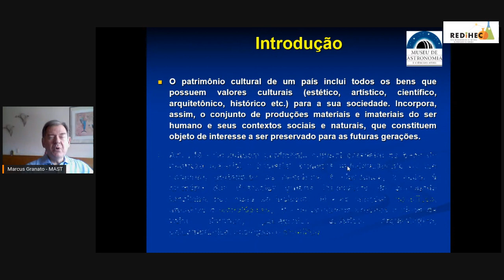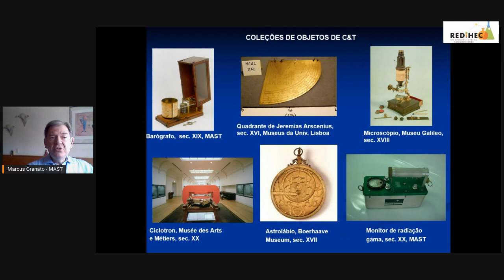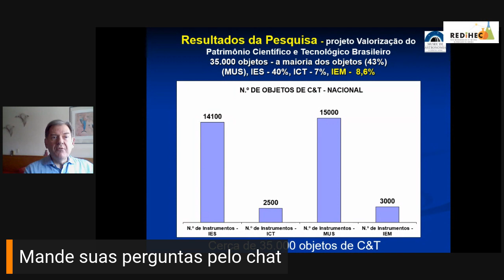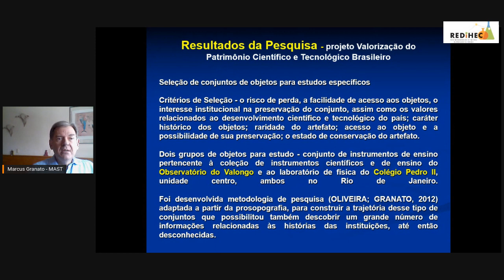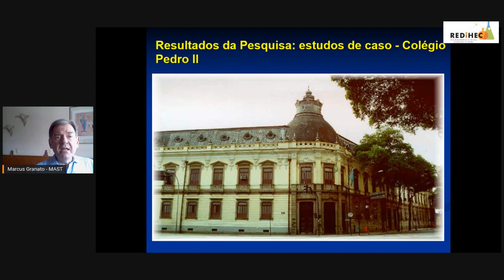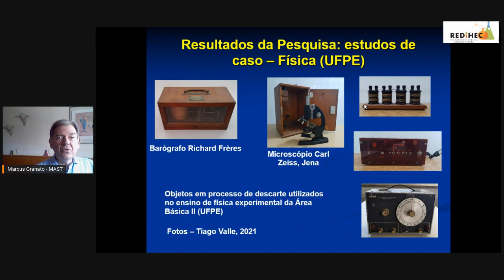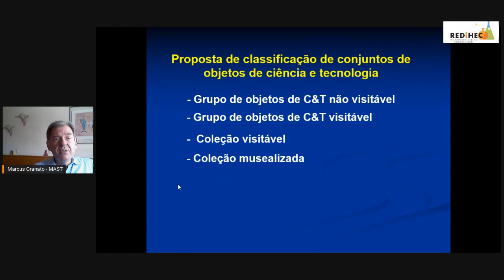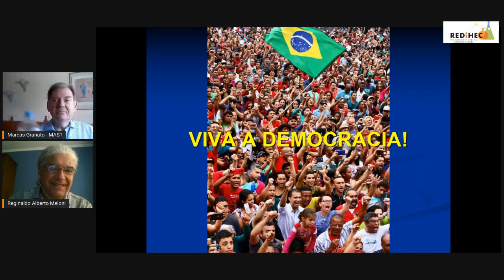Abertura/Apertura. I Seminario REDiHEC 2022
I Seminário da Rede Iberoamericana de História da Educação em Ciências /
I Seminario de la Red Iberoamericana de Historia de la Educación en Ciencias
3 y 4 de noviembre de 2022

Abertura/Apertura:
Kelly Ludkiewicz Alves. Universidade Federal da Bahia –UFBA, Brasil.
María Gabriela Mayoni. Universidad de Buenos Aires -UBA/CONICET, Argentina.

Convidados/Invitados:
César Leiro y  Roberto Sidnei Macedo. Universidade Federal da Bahia, Brasil.

Palestra/Conferencia:
Marcus Granato. Museu de Astronomia e Ciências Afins – MAST, Brasil.
“Patrimônio, Ensino, Ciência e Tecnologia: parcerias e articulações”

Comentador: Reginaldo Alberto Meloni. Universidade Federal de São Paulo (UNIFESP), Brasil.

Presentadora: Katya Braghini. Pontifícia Universidade Católica de São Paulo (PUC-SP), Brasil.